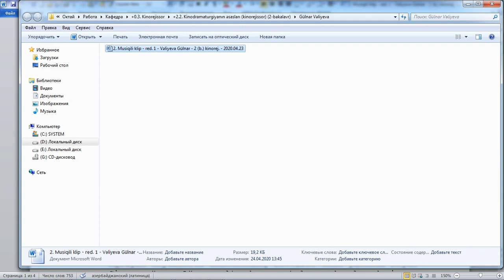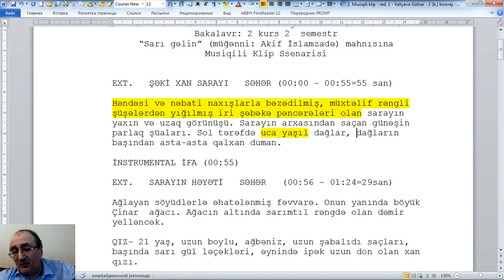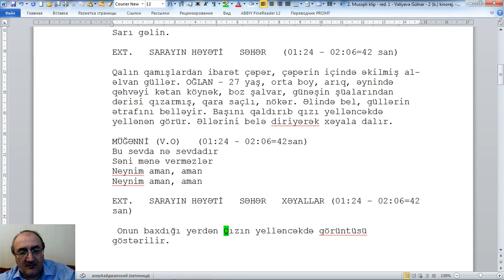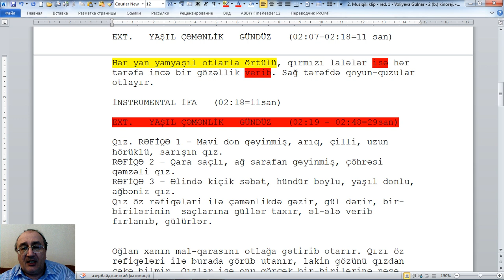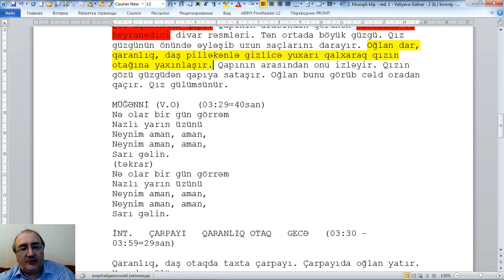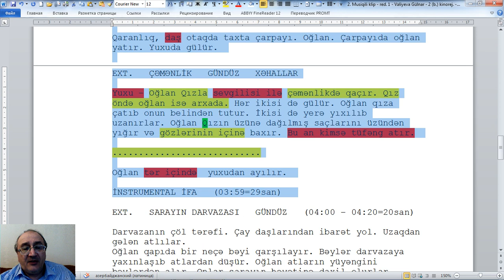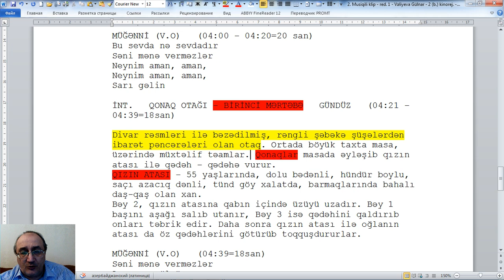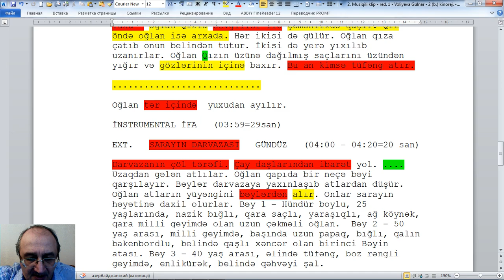Oqtay Ataxan (Həmidov) - ƏYM - Musiqili Klipin Ədəbi Kinossenarisinin təhlili -1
Oqtay Ataxan (Oqtay Həmidov) - Ədəbi Yaradıcılıq Məktəbi - Musiqili Klipin Ədəbi Kinossenarisinin təhlili -1